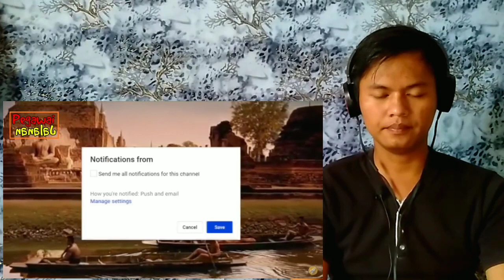WHATT..!! INDONESIA DAN MALAYSIA SATU NENEK MOYANG?? BENERAN INI?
Indonesia dan Malaysia negara satu kesatuan yang tidak bisa di pisah, kami bersaudara, kami satu rumpun, Dan kami satu hati